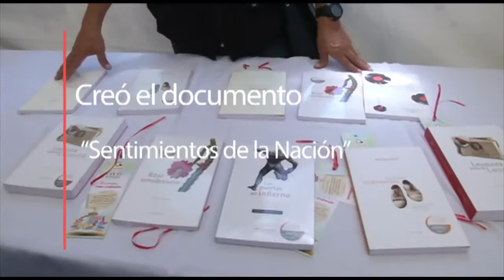Fomenta Gobierno de Ecatepec sentido de identidad mediante la lectura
Para fomentar la cultura  y con ello el orgullo por Ecatepec, el escritor José Manuel Villalpando  presentó  el libro "José María Morelos, forjador de los ideales de una nación", en el que plasma los sueños del héroe independentista.